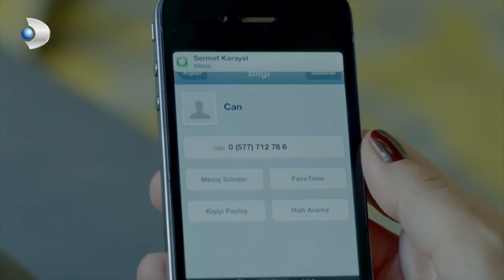Misericordia Español - Deniz recibió un mensaje de Sermet - Sección 23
La serie cuenta la historia de Narin, una mujer nacida y criada en un pequeño pueblo de Anatolia.

Gracias a su determinación e inteligencia, Narin logra completar su educación a pesar de las grandes dificultades que enfrenta, dejando atrás su duro pasado para mudarse a Estambul y comenzar una nueva vida. Sin embargo, el amor de su infancia, Fırat, reaparece años después en su vida como el prometido de alguien inesperado, llenando el nuevo capítulo de Narin con las huellas de su pasado. Por otro lado, un fantasma más de su historia está por surgir y enfrentarse a ella.

Reparto: Özgü Namal, İbrahim Çelikkol, Mustafa Üstündağ, Burçin Terzioğlu, Yasemin Allen, Elif Ceren Balıkçı, Turgut Tunçalp, Mehmet Ali Kaptanlar, Haldun Boysan, Fırat Albayram